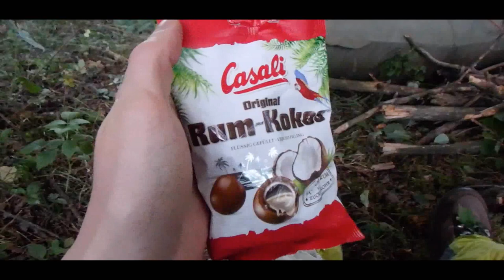Sunken Camera Video - Gabrielius Ser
Hi. This video shouldn't have reached Youtube because my video camera sank and I accidentally deleted some of the footage. But here we are..

Camping Stove

Thanks! Do want to become friends on Facebook? My Facebook